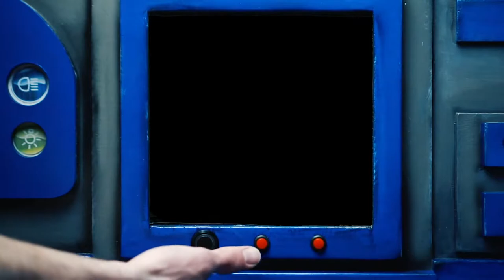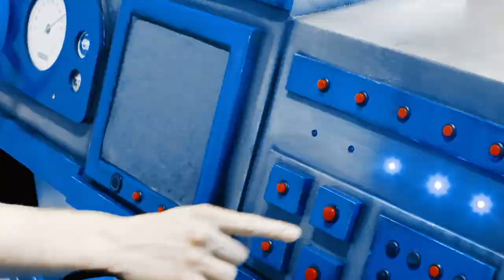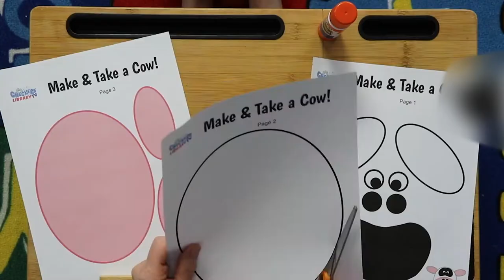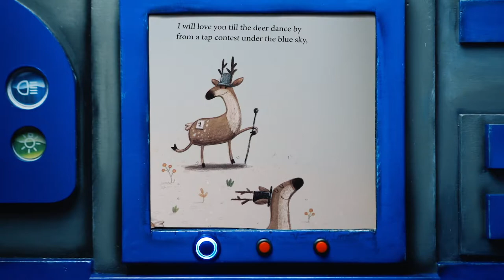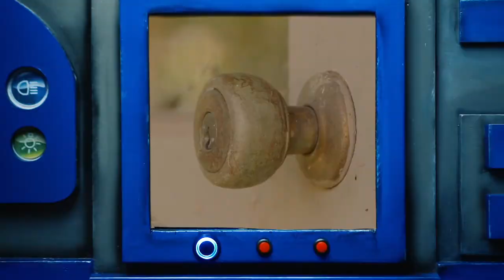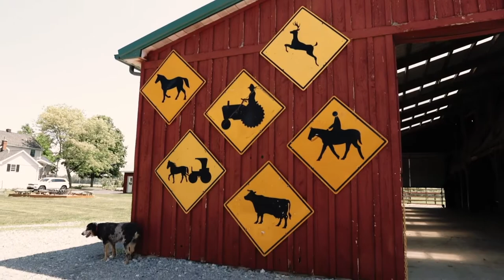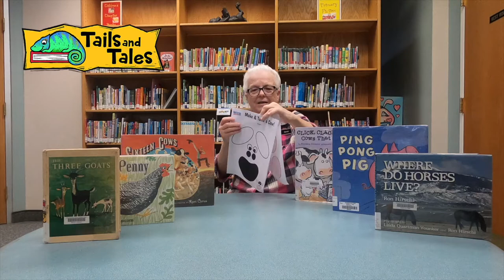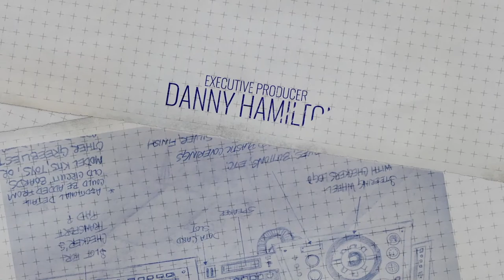Episode 5 Checkers Library TV - Farm Animals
Go on an adventure with Checkers the Inventor and his sidekick robot Snoozer! Learn about farm animals in this episode.